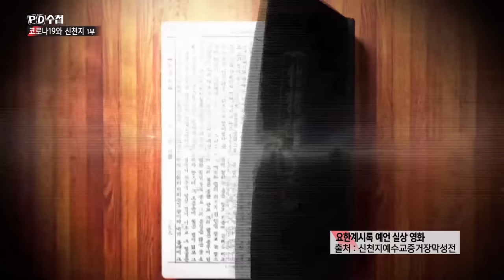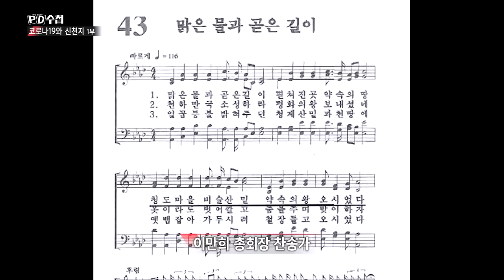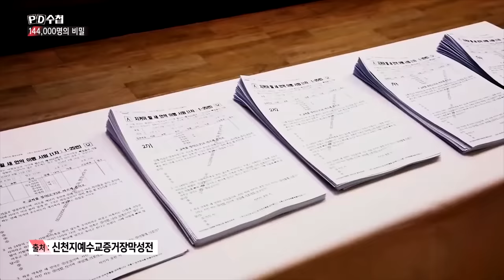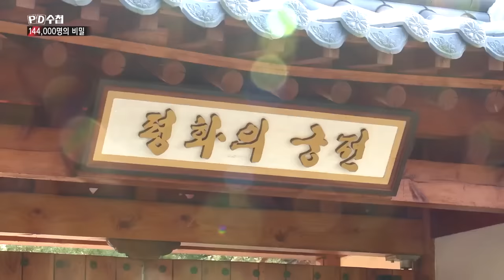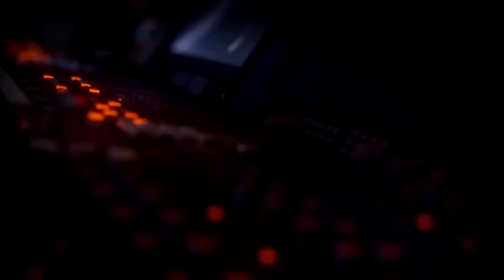신천지 총회장 이만희는 누구?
✔2020년 3월 10일 화요일 '144,000명의 비밀' 방송분